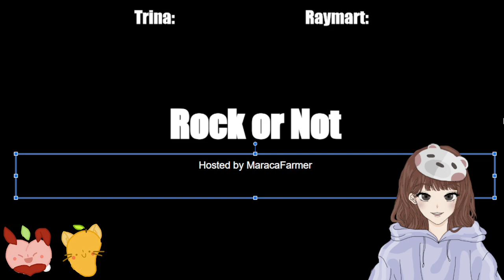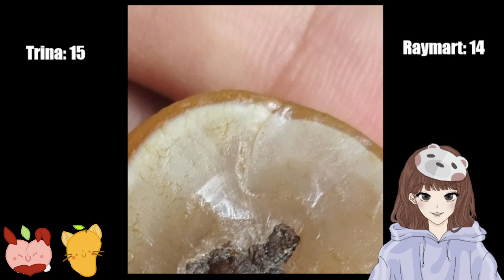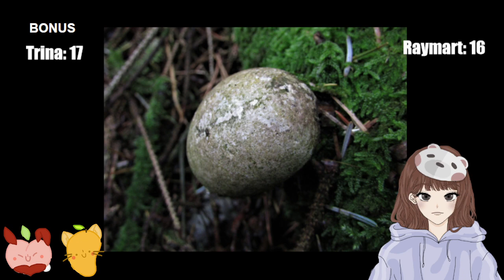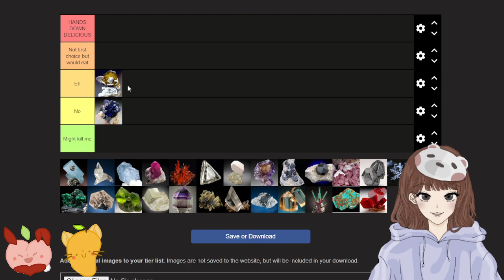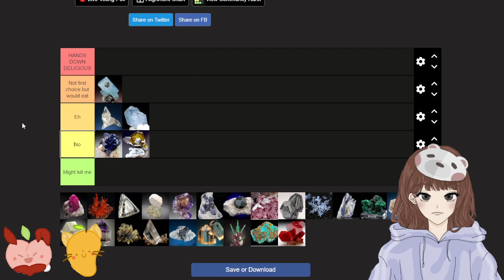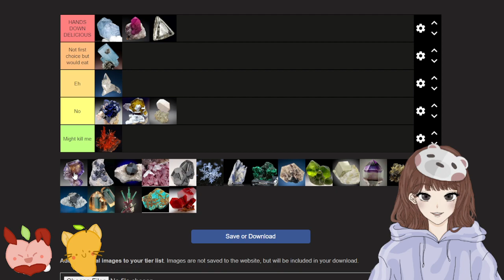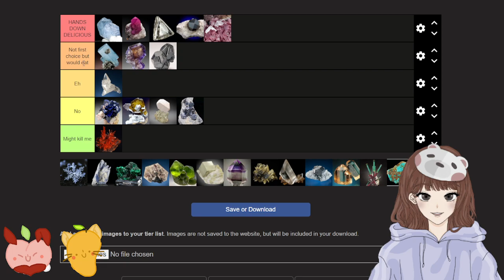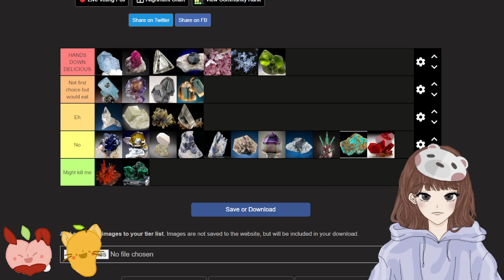[SPECIAL] Rock or Not Gameshow with @JachiRayyy and bruvie